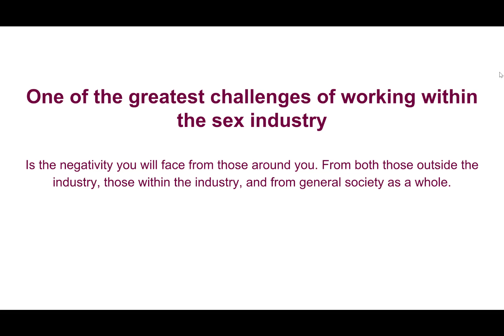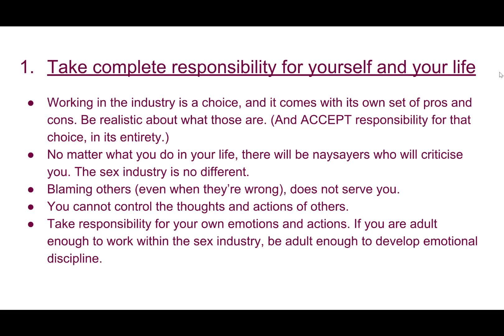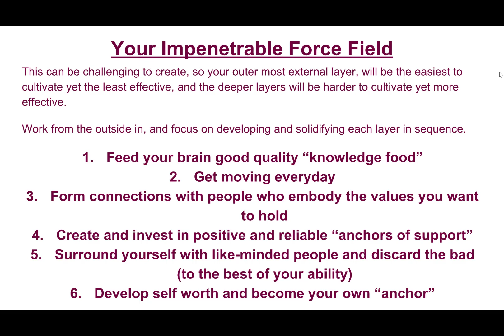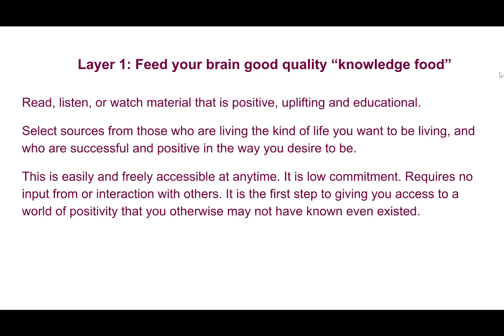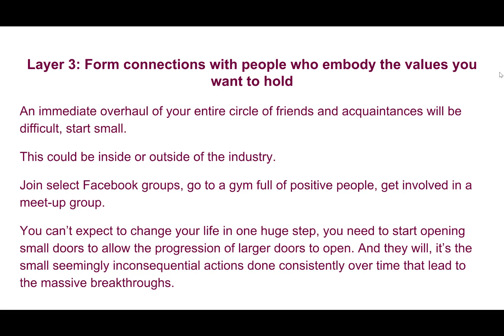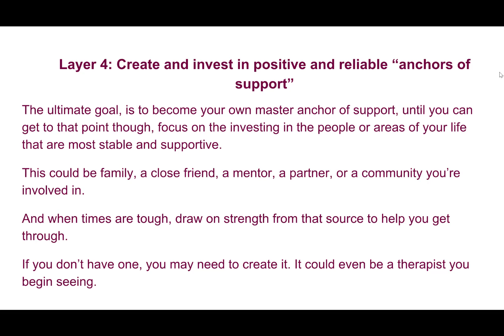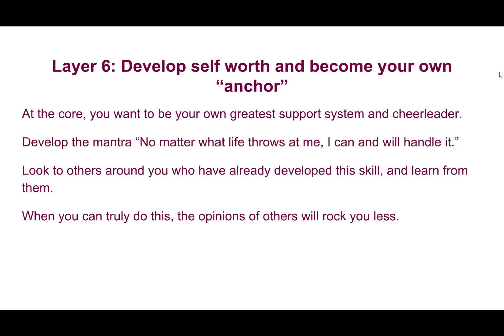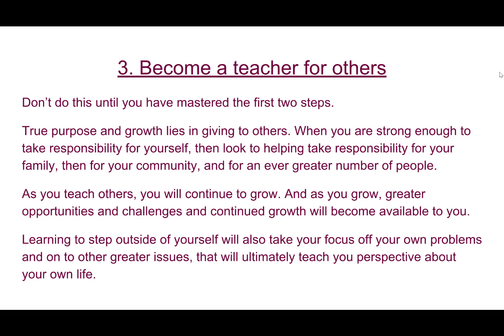How To Overcome Negativity In The Industry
Want more escorting tips and one-on-one advice?

Everyone says to "just ignore what people say." But that's easier said than done when everyone around you is telling you that your job is wrong, immoral, dirty, ruins marriages, is only about making money.
Trust me, I've heard them all!
And I have a better solution for you than just "don't listen." Because there was a time I heard all those things and they really hurt.
Now today, I barely even notice.

Don't get pushed out of an industry you love because of the naysayers, instead, use these practical step by step tools to learn how to out smart them!